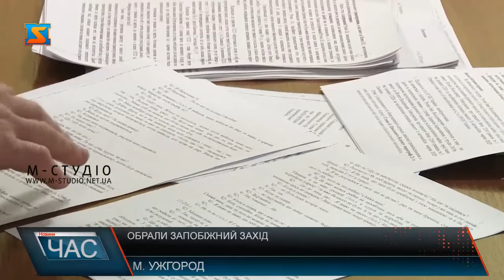Обрали запобіжний захід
Сьогодні, 3 лютого, в Ужгородському міськрайонному суді обирали запобіжний захід організатору злочинної групи, що займались вимаганням грошей за неіснуючі борги. Нагадаємо, 26-річного мукачівця зі спільником затримали 31 січня при передачі 1 000 доларів США. Загалом від потерпілого вимагали «повернути» 6 000 доларів. Яке ж рішення виніс суд – живіться далі.